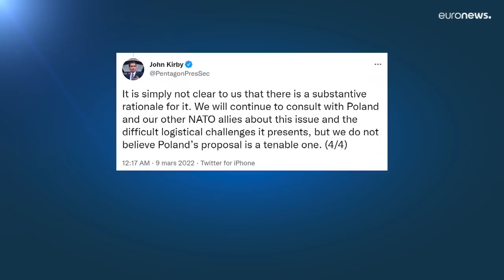Estados Unidos rechaza por "inviable" la oferta de Polonia de entregar sus cazas MIG-29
El Pentágono rechaza por "inviable" la oferta de Polonia de entregar sus cazas MIG-29 a Estados Unidos, como parte de un plan para dotar de aviones de combate a Ucrania. Kirby dice que el plan "plantea serias dudas a la Alianza"